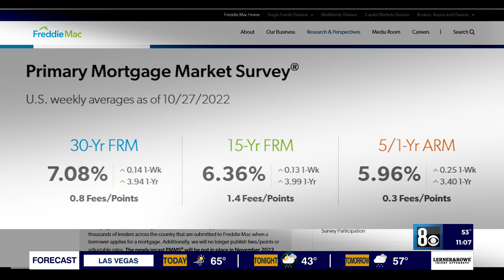New homes still being built in Southern Nevada despite interest rate hikes